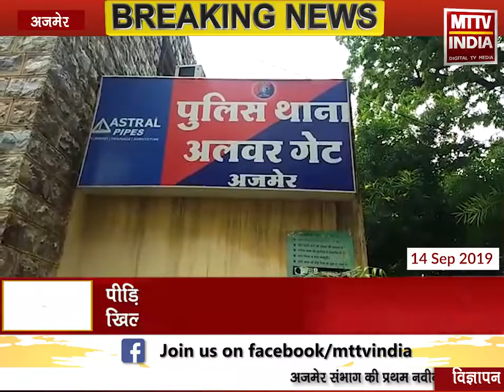AJMER NEWS | अजमेर में फिर आया ठग सोसाइटी का मामला | MTTV INDIA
अजमेर में फिर आया ठग सोसाइटी का मामला
पीड़ित ने नगीना बाग स्थित सर्वधर्म सोसाइटी के खिलाफ कराया मुकदमा दर्ज
सर्वधर्म सोसायटी के मालिक जुगल किशोर आचार्य काफी समय से है गायब
सर्व धर्म सोसायटी से पीड़ित की बकाया राशि 2 लाख 27 हजार रूपए
सर्व धर्म सोसायटी में करीब 100 से अधिक लोगों  के  पैसे है जमा!